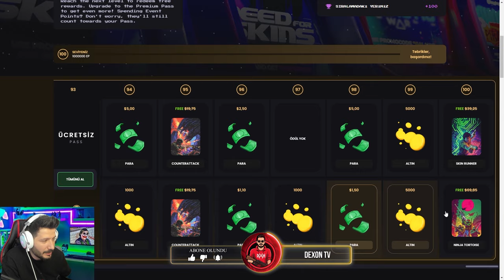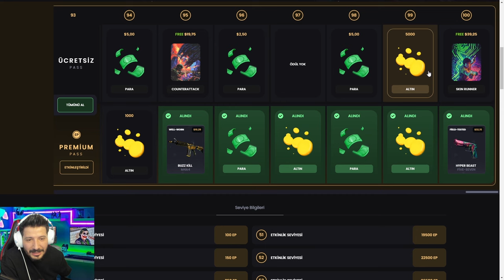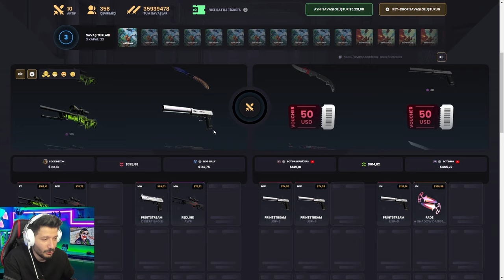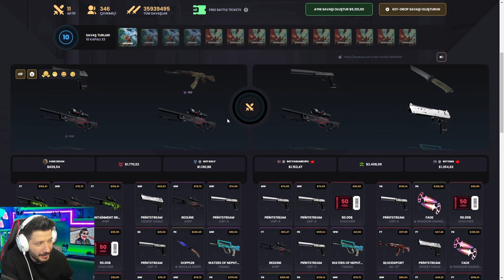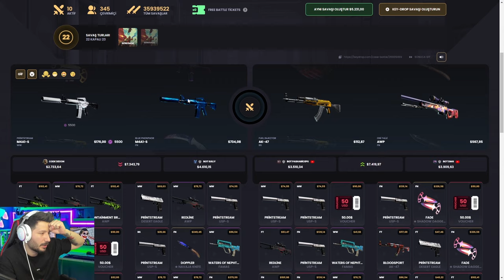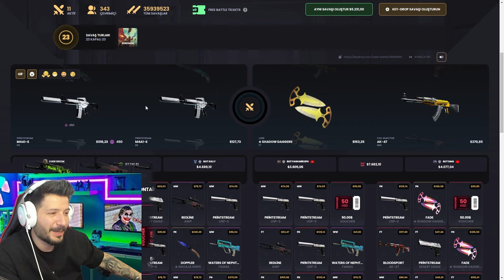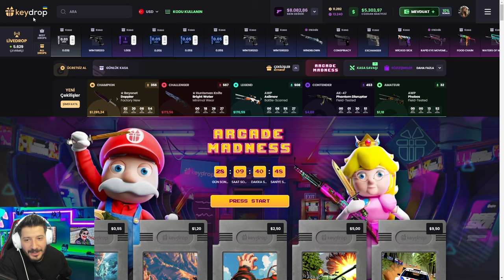BEDAVA ELDİVEN KASASI AÇTIK Keydrop Promo Code 2024 giveaways